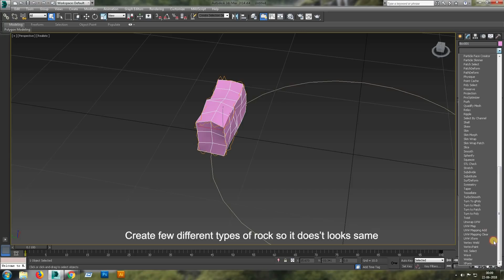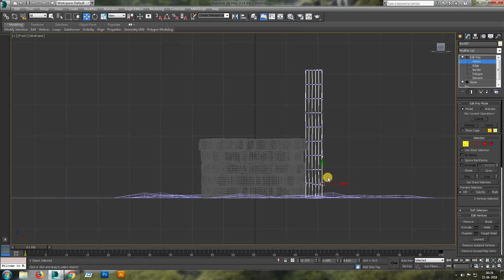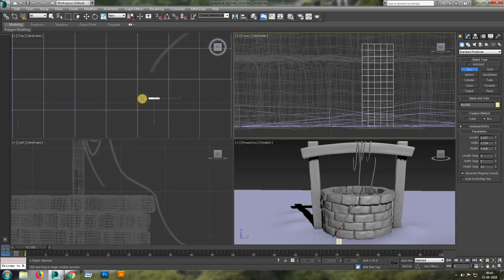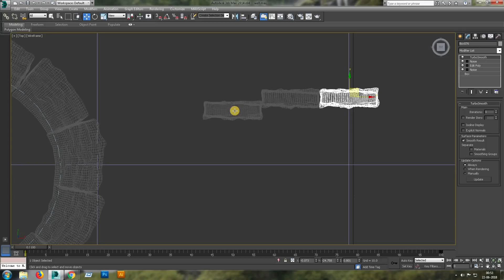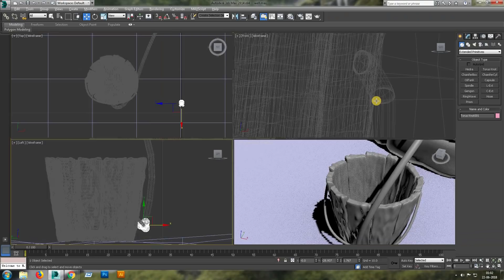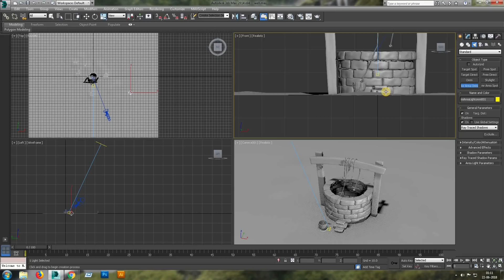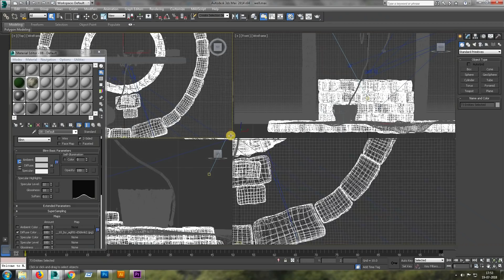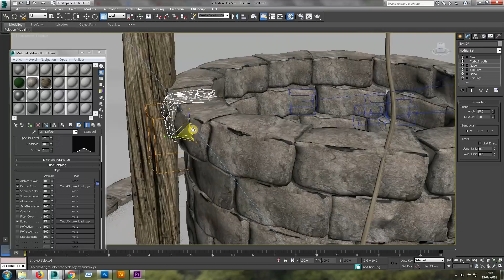How to make easy realistic Well quick in 3Ds Max | Best Tutorial | Medieval Water Well Modeling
Create this realistic Old well easily for game or animation quickly.

For any queries or suggestion please comment.